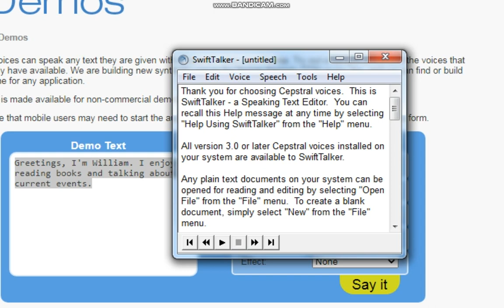VERY Rare Footage of the Cepstral William 4.2.0 voice